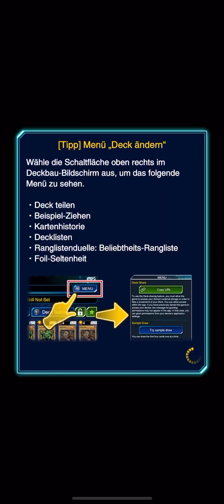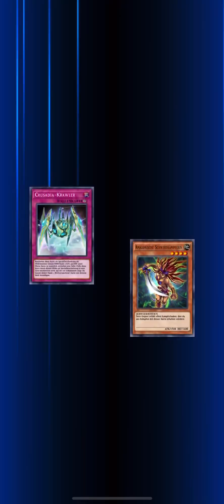Seto Kaiba 110 Yu Gi Oh! Duel Links